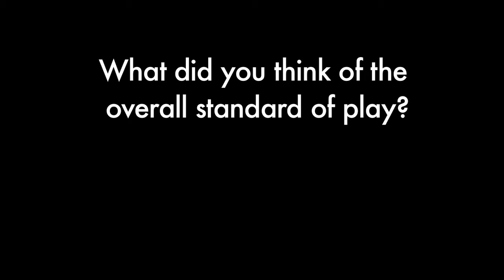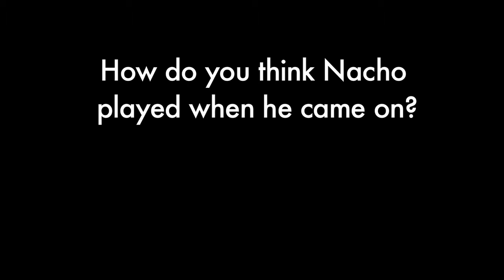Glentoran's new star signing Nacho makes debut at The Oval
Nacho Novo - Glentoran's new star signing - made his debut at The Oval on Saturday as The Glens took on Dungannon Swifts in the opening fixture of the new seasn.

The former Glasgow Rangers player came on as a substitute for the last 20 minutes - and delighted Glens supporters when he came close to netting his first goal.

Speaking afterwards, Spanish-born Novo said he was delighted with the welcome he had received at the East Belfast club and pleased they had got off to a winning start by getting three points with a late goal.